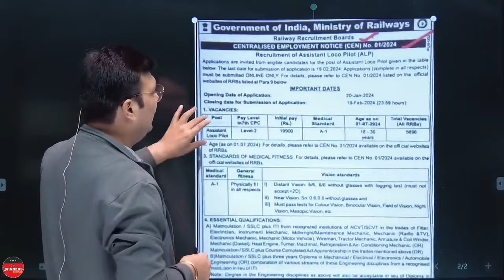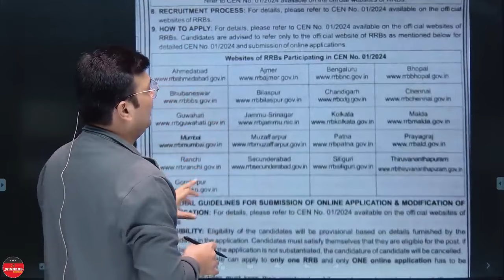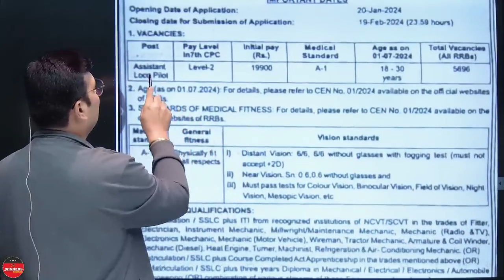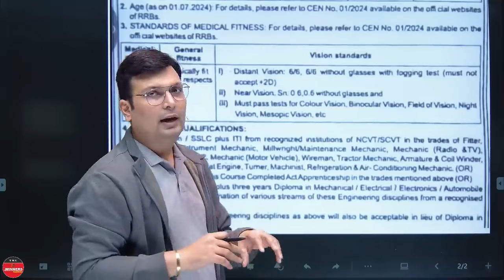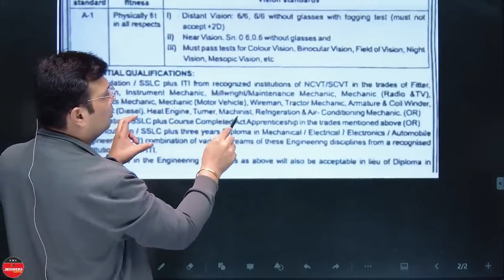रेलवे की न्यू वेकेंसी 5696+ पद || अब पढ़ाई कर लो अच्छे से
escription

RRB ALP 2024 Official Notification | Railway ALP Vacancy 2024 | RRB ALP Viral Notification

rrbalp railwayvacancy rrbntpc rrbgroupd RRB ALP 2024 Official Notification | Railway ALP Vacancy 2024 | RRB ALP Viral Notification 🔔अपनी सरकारी नौकरी की तैयारी विनर्स के साथ करने के लिए चैनल्स सब्सक्राइब करें:- 🔎   ￼ / winnersinstituteindore   🔎   ￼ / adityapatelwinnersinst...   🔎   ￼ / winnersmppsc   🔎   ￼ / winnerssscexams   🔎   ￼ / winnersbankingexams   🔎   ￼ / adityapatelwinners   🔎   ￼ / @upexamswinners   🔎   ￼ / @winnersrajasthan   🔎   ￼ / @winnersphysical   📱 WiNNERS ऐप डाउनलोड करें 💻 For PC/Laptop 🤔❓ How to Use & Buy Course 👉  ￼ • HOW TO USE WINNERS APP...   🔔WiNNERS और सरकारी परीक्षाओं के नवीनतम अपडेट्स के लिए फॉलो करें! 🟢 WhatsApp 📱 TELEGRAM 📱 TG Practice Zone 📱 Facebook :  ￼ / thewinnersinstituteindore   📱 Twitter :  ￼ / winnersindore   📱 Instagram :  ￼ / thewinnersinstitute   🎯 विनर्स की ऑफलाइन बैचेस की जानकारी के लिए विजिट करे- 📍 The WiNNERS Institute, विष्णुपुरी iBus स्टॉप के सामने इंदौर (म प्र.)